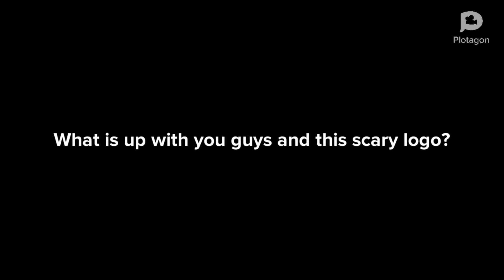The Rockstar Games Logo Strikes Back!